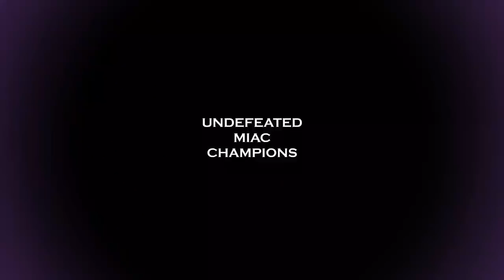2017 St. Thomas Football Highlights